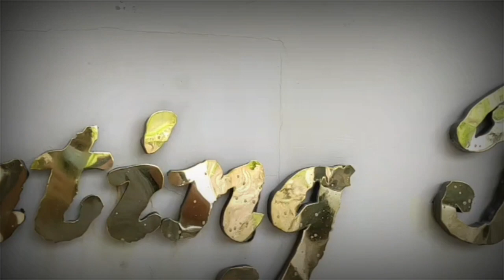MUNTING PARAISO | DAUIN NEGROS ORIENTAL PHILIPPINES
Located in Bulak Dauin Negros Oriental, Looking for a peaceful ambiance and picturesque scenery we have it here in Dauin Negros Oriental Philippines called MUNTING PARAISO. Try it for yourself and experience nature.

You can visit them in this link...